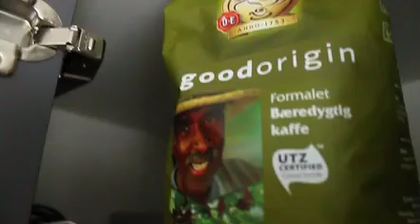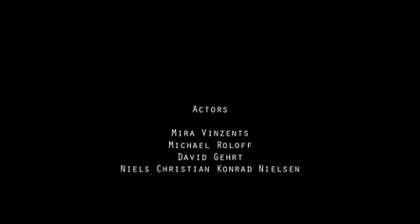COFFEEBUSTERS.designskolen.mov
Students from Kolding School of Design have made short promotion movies for Merrild (a Danish coffee company). The movies are to be distributed via YouTube, Facebook and other platforms on the Internet.